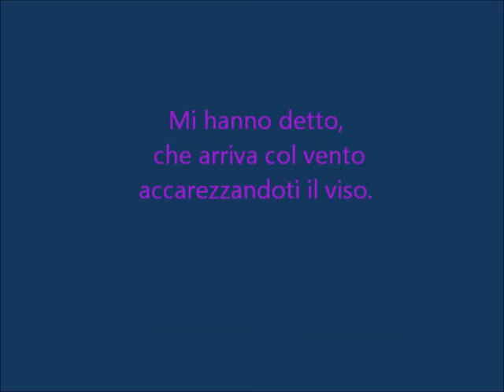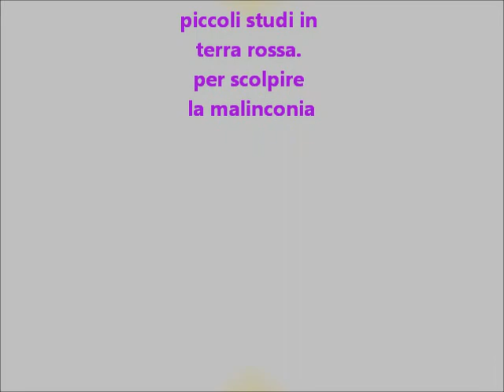La malinconia scolpita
bozzetti in terra rossa per scolpire la malinconia